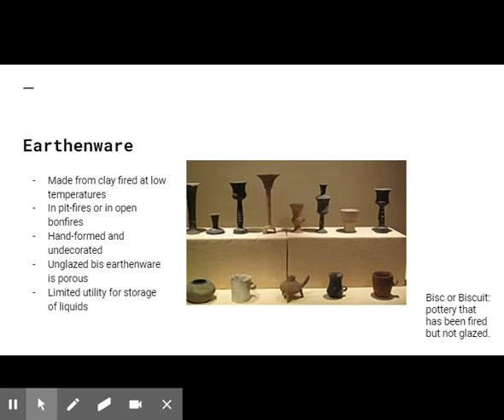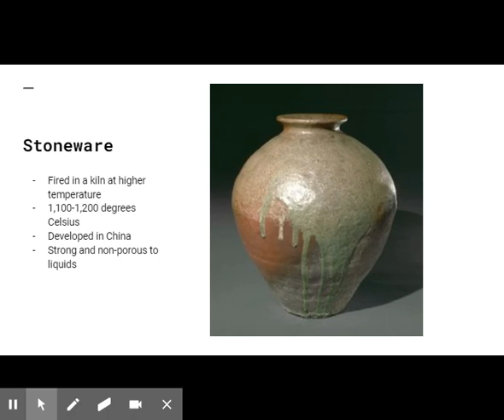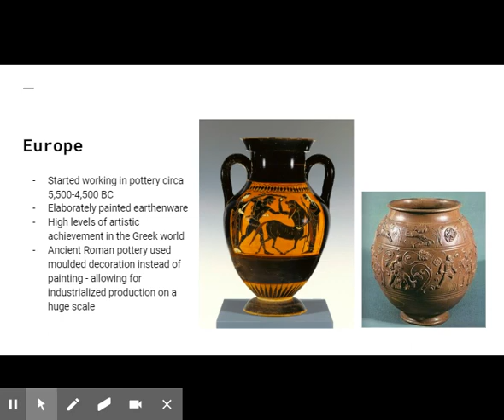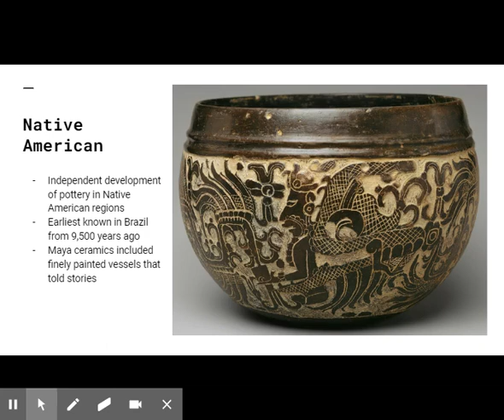Art History with Jackie Pottery